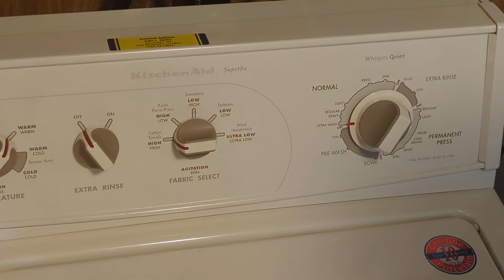Full load KitchenAid Superba KAWS850LT1